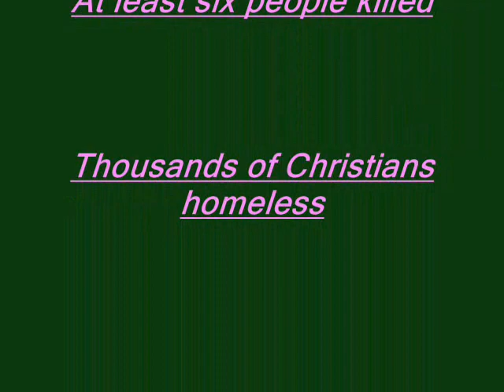Christian Persecution in India - Orissa Update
Christians in Orissa being brutalized by fundamentalists. 107 Churches destroyed, at least six people killed and thousands homeless.